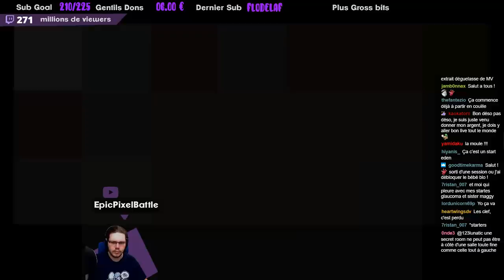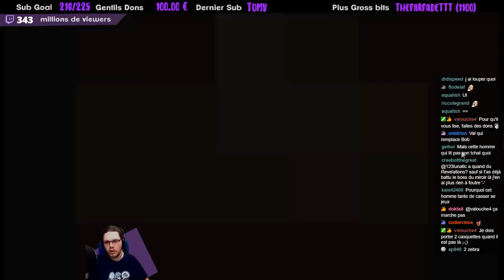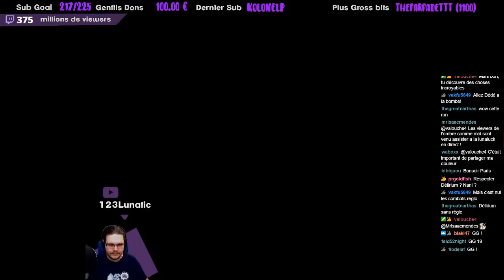Sucer c'est gagner ! [Binding Of Isaac Afterbirth +]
Win streak en Normal Random (no Reset) sur Isaac, Et c'est la 19eme partie !
La 20e approche !